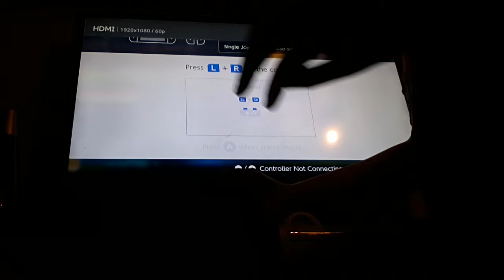Oh...sir!! The Insult Simulator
I won by the way